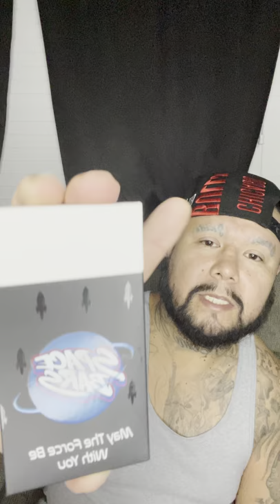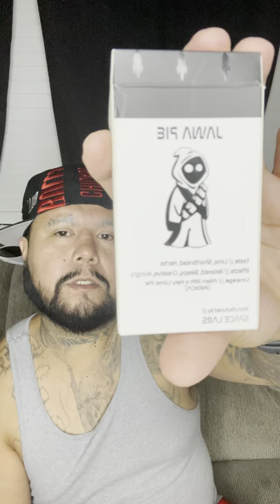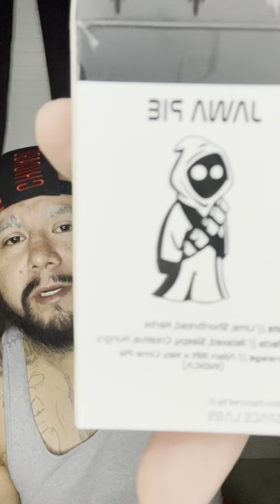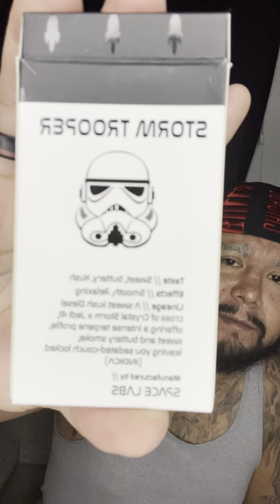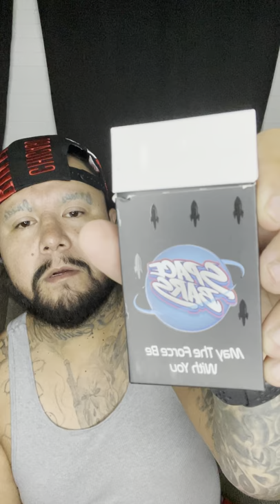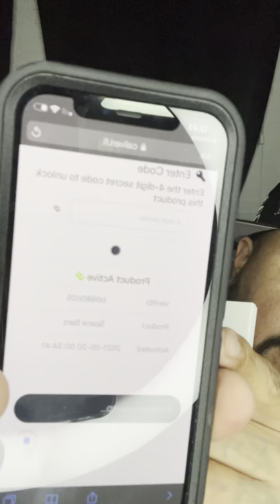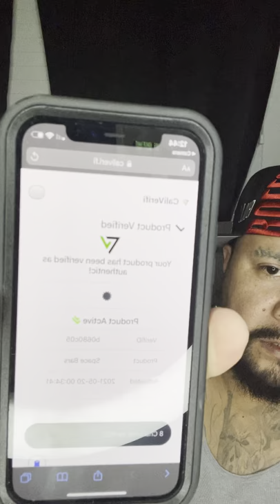“SPACE BARS” REVIEW